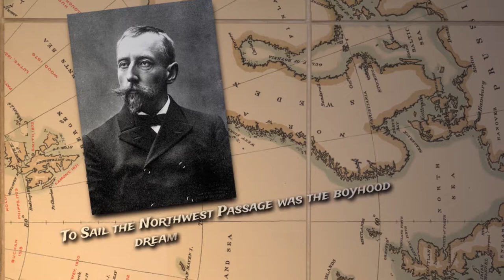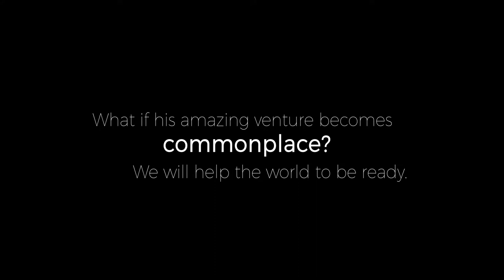Roald Amundsen and the Northwest Passage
Visit the Arctic Domain Awareness Center web page to learn more about ADAC and its various projects:

Roald Amundsen was one of the greatest explorers of all time. His 1903–1906 expedition was the first to travel the length of the legendary Northwest Passage, proving that such a route actually existed. But in the century after his feat, few ships made the crossing. Heavy pack ice made the transit impossible for most vessels. Over the past decade, however, sea ice has declined dramatically—a trend that is expected to continue. More and more ships are making the voyage every year, transporting cargo and people over this "new" route between the Atlantic and Pacific Oceans. With the increased traffic comes both opportunity and risk. ADAC is helping prepare for both.